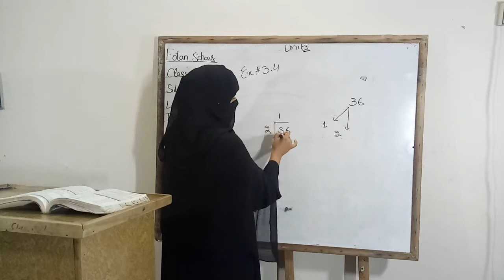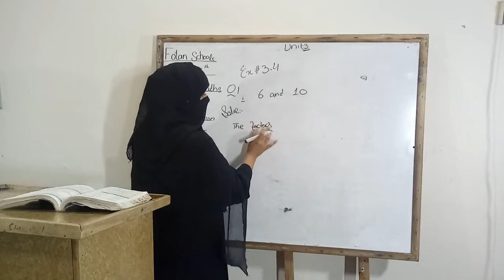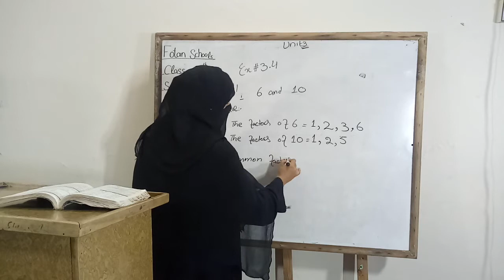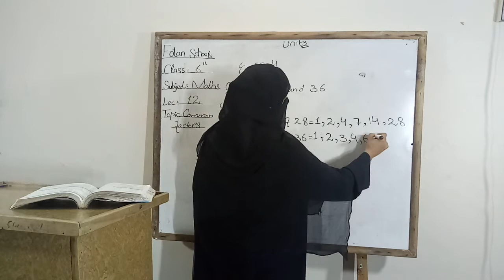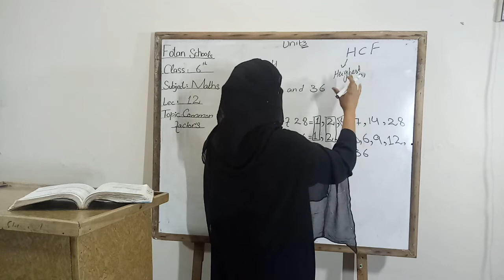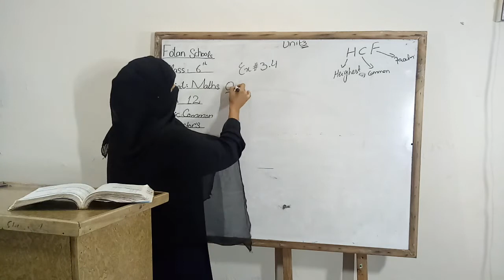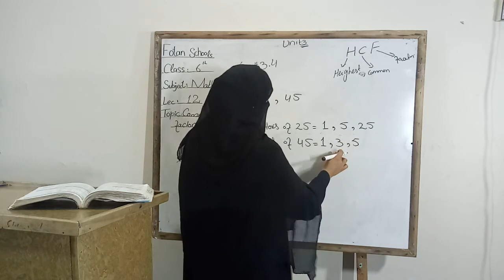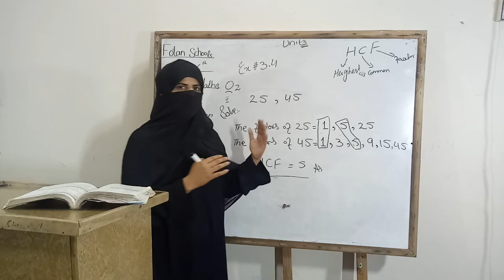Math , Class 6, Lecture No# 12 , Fotan Schools